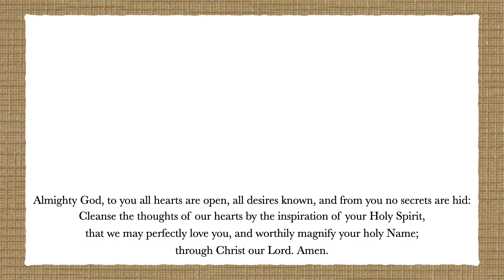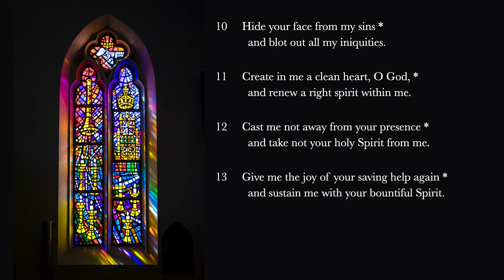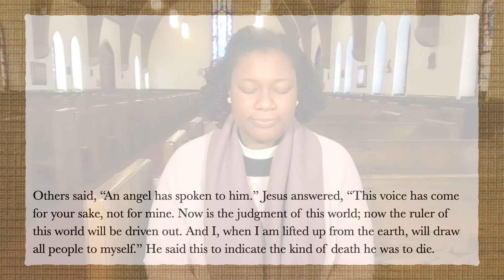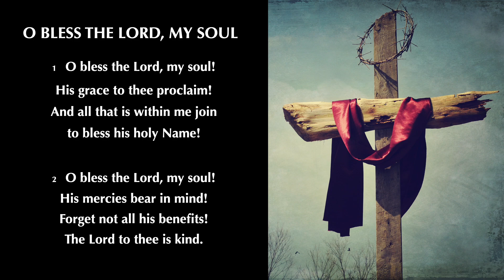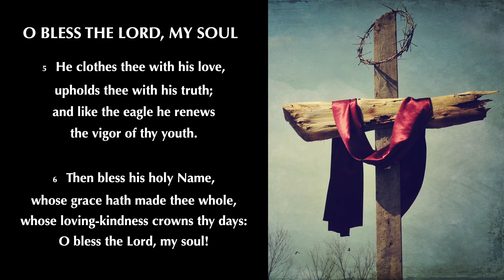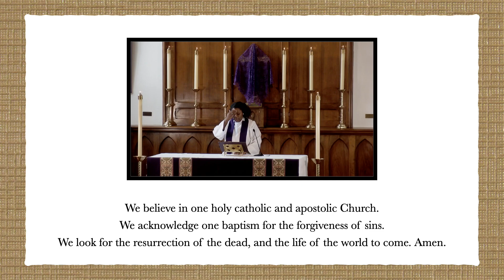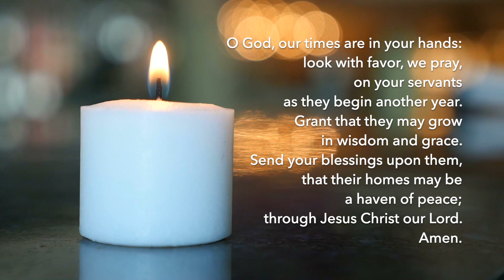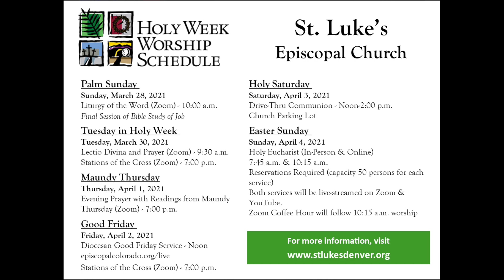March 21, 2021 - The Fifth Sunday in Lent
Homilist: The Rev. Sierra J. Reyes